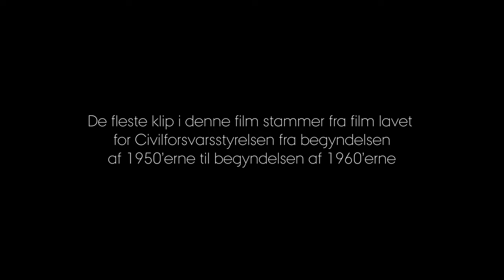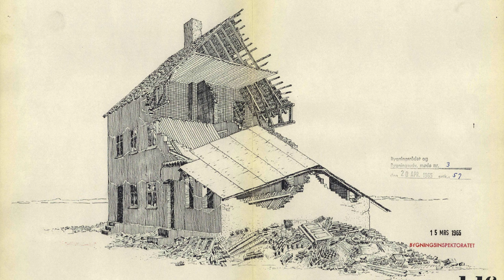Da Aarhus forberedte sig på atomkrigen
Med Ruslands invasion af Ukraine mener mange, at Den Kolde Krig er tilbage. Og truslen om en krig med atomvåben, der for få måneder siden var helt utænkelig, er ikke længere en tom trussel. Frem til Murens fald i 1989, forberedte Aarhus sig på den næste krig, der kunne blive udkæmpet med atomvåben.
Civilforsvaret blev oprettet i april 1949, få dage før Danmark tilsluttede sig Atlantpagten og dermed valgte side i den begyndende kolde krig.
Civilforsvaret havde bl.a. til opgave at bygge beskyttelsesrum og udarbejde evakueringsplaner. Truslen om atomkrig kom via Civilforsvarets forberedelser til at sætte sit tydelige aftryk i Aarhus, og faktisk skete meget af byudviklingen netop i samarbejde med Civilforsvaret. På den måde satte krigen, der ikke kom, sine tydelige spor i bybilledet. Spor, vi stadig kan se den dag i dag.
I denne film fortæller Rosanna Farbøl, adjunkt, ph.d. ved Institut for Kultur og Samfund, Aarhus Universitet, om, hvordan nogle af forberedelserne på en atomkrig tog sig ud.